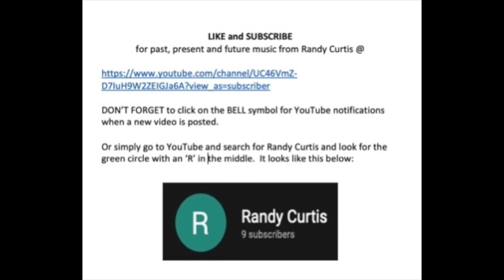First Presbyterian Church ECO 11-8-20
Music from the the 11-8-20 Worship Service
Organist - Randall Curtis
Small group Choir 1